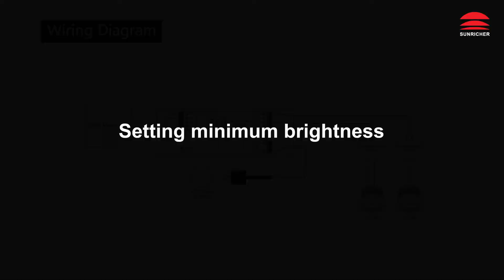AC TRIAC DMX512 Dimmer_SR-2102AC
•Safe and reliable full isolation design
•Triac dimmable and Mosfet dimmable
•Forward-phase control dimmer(TRIAC) & Reverse-phase control dimmer both available
•Supports resistive loads and capacitive loads
•Great compatibility with a variety of DMX512 controls
•Innovative minimum brightness setting function
•To dim and switch single color dimmable LED lamps, traditional incandescent and halogen lights